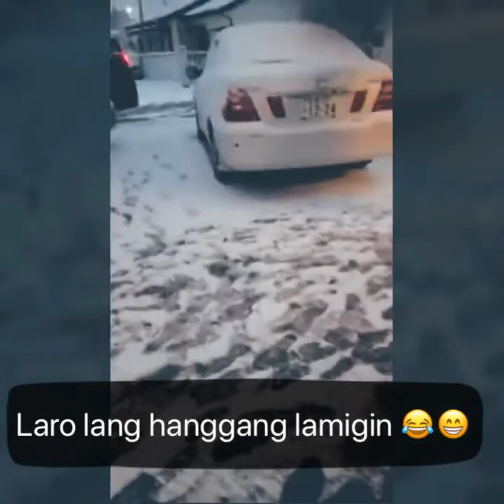Playing with the Snow❄️ ❄️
Spending quality time with my 2 most important favorite companions in the world. My boys..❤️